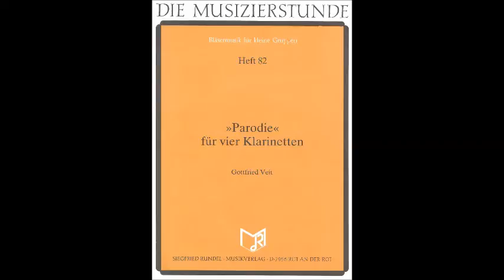Parodie für 4 Klarinetten von Gottfried Veit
PARODIE
für vier B-Klarinetten
von Gottfried Veit